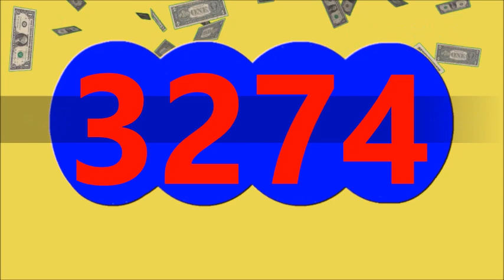RESULTADO CHANCE ANTIOQUENITA DIA ANTIOQUENITA 1 DE HOY LUNES 11 DE MARZO DEL 2024